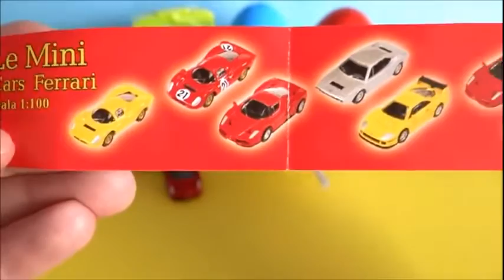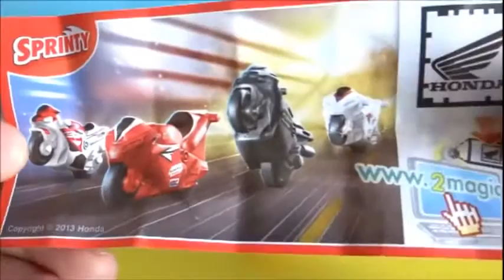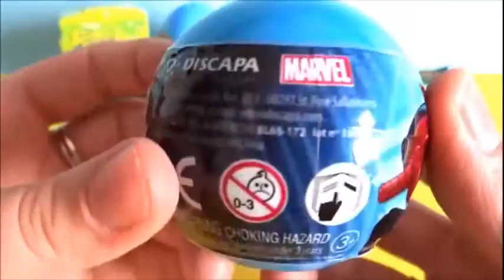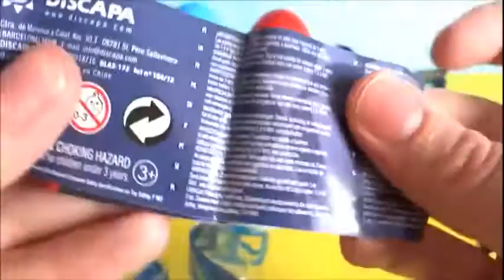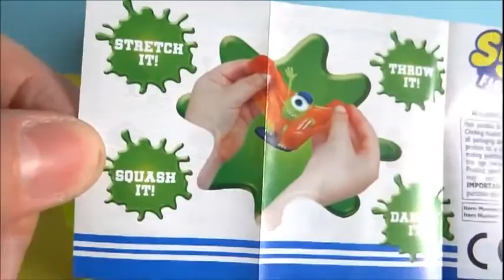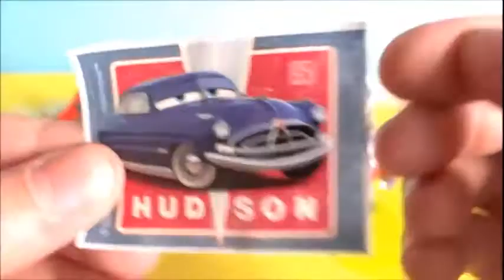9 Surprise eggs unboxing TMNT Mash'ems, Skylanders Giants, Spider Man, Cars, Monsters University